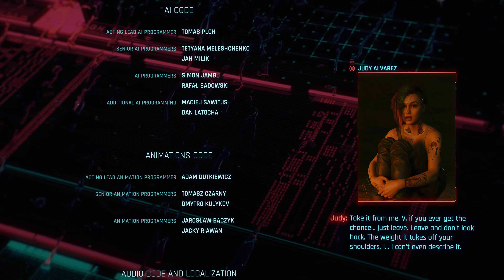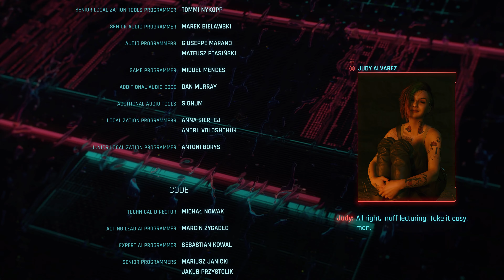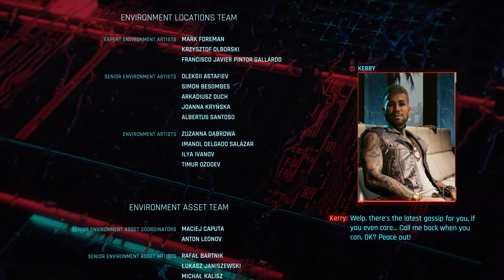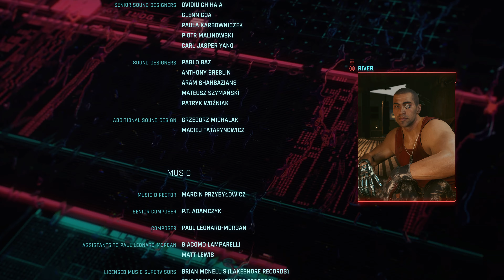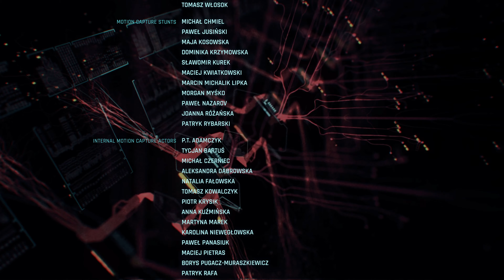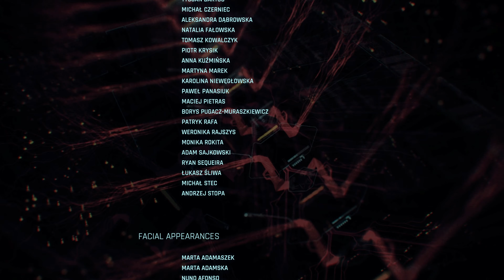CyberPunk 2077 Part 34 BONUS ( PERFECT ENDING )